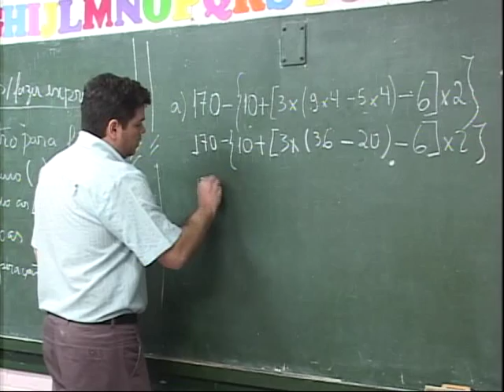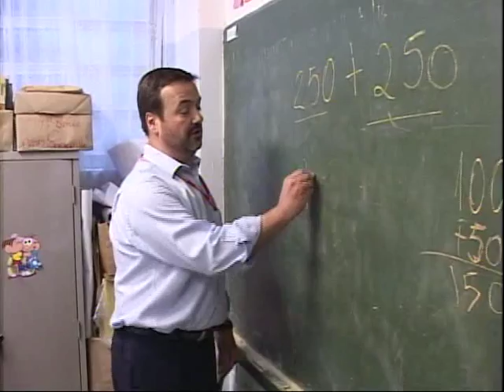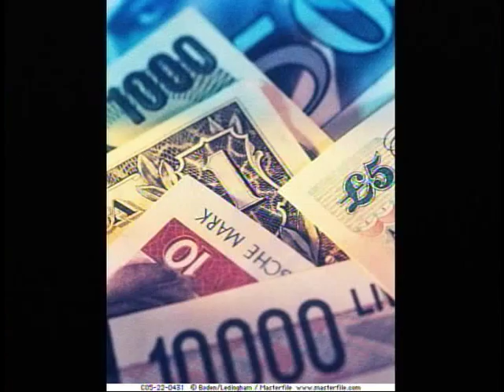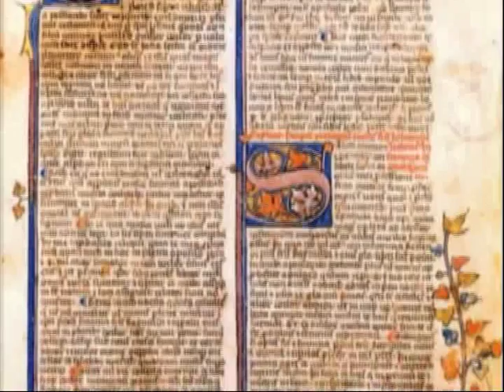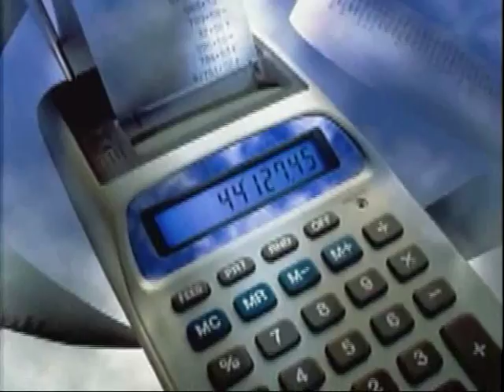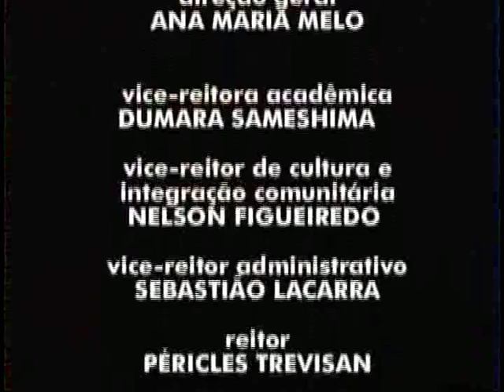UC ED 25